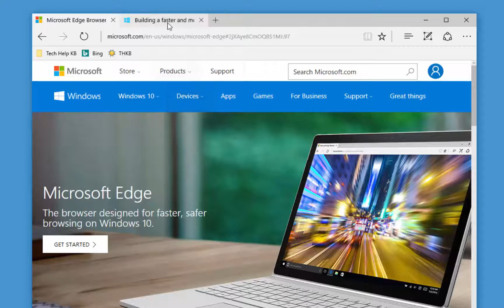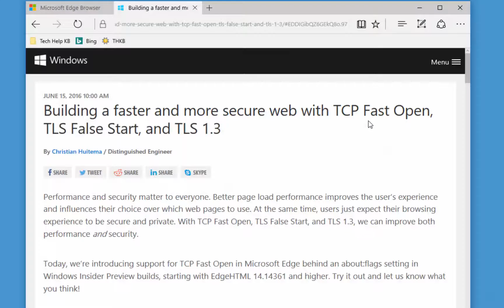How to enable TCP Fast Open in Microsoft Edge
This tutorial shows you how to enable TCP Fast Open in Microsoft Edge. TCP Fast Open can make web pages load faster in Edge web browser.

To access developer settings, visit: about:flags